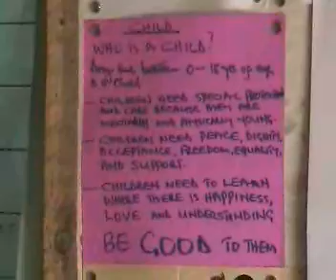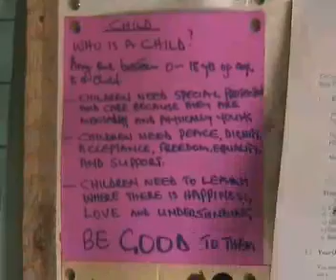St Lawrence Centre and the Misisi Compound, pt 3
Third part of my movie about Misisi, St Lawrence and what we do there